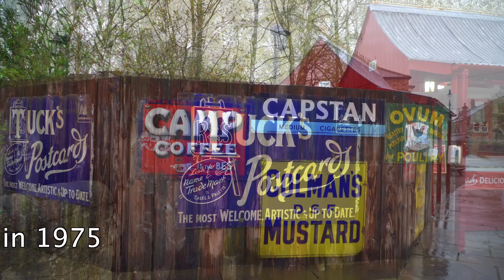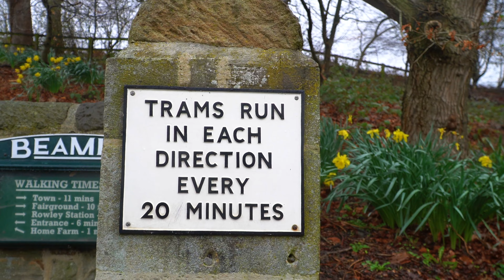Vintage TRAMS Take Center Stage at Beamish Open Air Museum!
The incredible story of Beamish Trams
Beamish Open Air Museum Stanley Co. Durham opened to the Public in 1971, and Trams started to Run jus 2 years later. So lets dive into the the story of Beamish Trams at one of the most impressive museums you will ever visit. Beamish open air Museum is a living history site, and for transport enthusiasts it has bucket loads. So sit back and enjoy the video.

Sony A640
Sony 18-105mm power zoom Sony A6400
SanDisk PRO 256GB Memory Card
Zhiyun Weebill S Gimbal
Camera Microphone
Camera Backpack